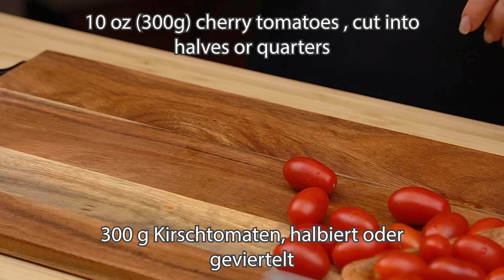Meine Oma kocht dieses Abendessen alle 3 Tage! Ich mache dieses Nudelrezept seit 15 Jahren!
Dieser mediterrane Sommer Nudelsalat. Bow Tie Macaroni Salad Recipe, ein Sommersalat, der sich perfekt für Familien- oder Freundestreffen eignet. Herzhafter und sehr leckerer Salat, der Sie angenehm überraschen wird! Da jeder Pasta liebt, wird dieser frische Salat sicher jedem gefallen! Eine duftende Sauce aus Gewürzen, Senf, Zitrone und Olivenöl verleiht diesem Salat ein einzigartiges Aroma und Geschmack! Probieren Sie diesen einfachen und unglaublich leckeren Salat und er wird Ihr Favorit! Guten Appetit und einen schönen Tag!

REZEPTE UND ZUTATEN:
Zutaten:
1/2 Pfund (250 g) Fliegennudeln (Farfalle)
100 g Babyspinatblätter, gewaschen und getrocknet
300 g Kirschtomaten, halbiert oder geviertelt
200 g Gurke, in Viertel geschnitten
2 mittelgroße rote Paprika, in Scheiben geschnitten
1 reife Avocado
1/2 rote Zwiebel, in dünne Scheiben geschnitten
170 g schwarze Oliven, entkernt, abgetropft und in Scheiben geschnitten
200 g Feta-Käse, gewürfelt

Salatsoße
1/2 Tasse (110 g) natives Olivenöl extra
2 EL (30 ml) Zitronensaft
3 EL (45 ml) Rotweinessig
1 Teelöffel (5 g) Senf
1 EL (15 g) Zucker
2-3 EL frische Petersilie, fein gehackt
3 Knoblauchzehen, gehackt
2 TL getrockneter Oregano
2 TL getrocknetes Basilikum
1 TL (5 g) Salz
frisch gemahlener schwarzer Pfeffer
Aus welchem Land schaust du dir mein Video an?
Guten Appetit!

Vielen Dank, Freunde, dass ihr meinen Kanal gesehen habt!
Wenn Ihnen dieses Video gefallen hat, können Sie dieses Video mit Ihren Freunden in sozialen Netzwerken teilen.
Dies wird sehr dazu beitragen, meinen Kanal zu bewerben.
Bitte setzen Sie LIKE 👍  unter das Video und schreiben Sie einen Kommentar ✍️  oder einfach nur SMILEY 😀.
Es wird nicht schwer für dich sein, aber ich freue mich sehr!
Und ich werde Sie weiterhin mit guten Rezepten begeistern.